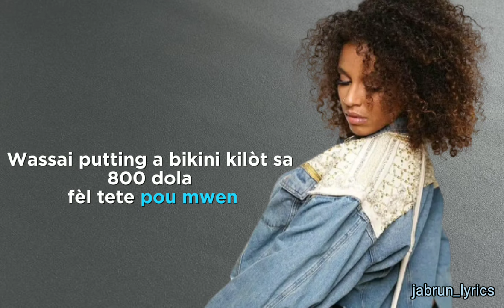[REMIX] KANIS FT ASAP JEXUS DODAMA BABY DIM SAW GENYEN_LYRICS 2023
@KANISOFFICIAL GO FOLLOW ME PLEASE 💥